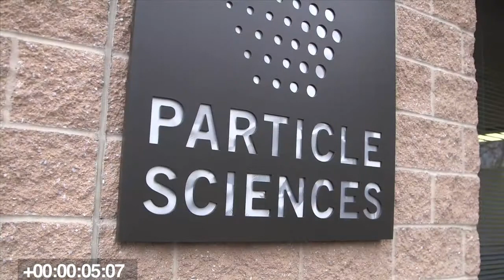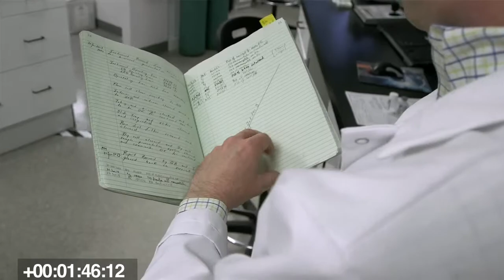Interview with Rob Lee of Particle Sciences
Dr. Rob Lee, Vice President of Particle Sciences, discusses how particle characterization plays a crucial role in their work as a CDMO. HORIBA Scientific has partnered with Particle Sciences to provide technology and technical support capable of solving the most demanding applications.